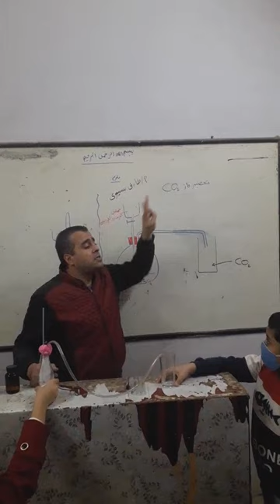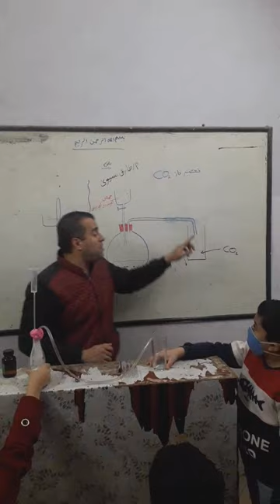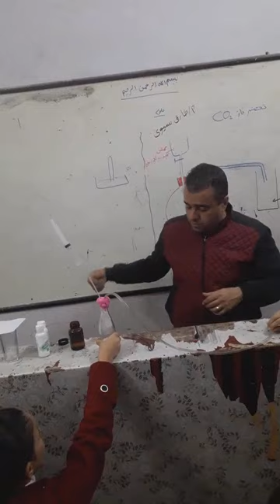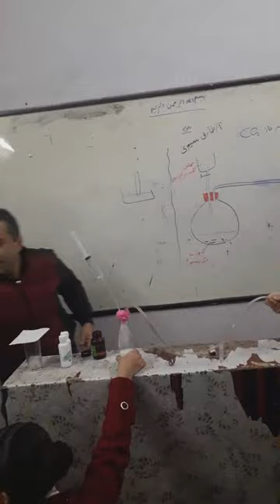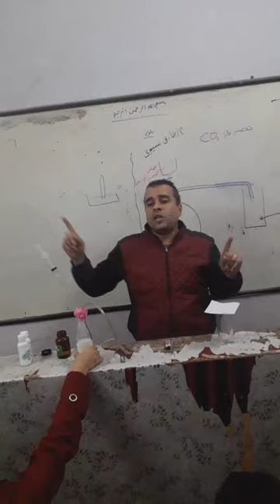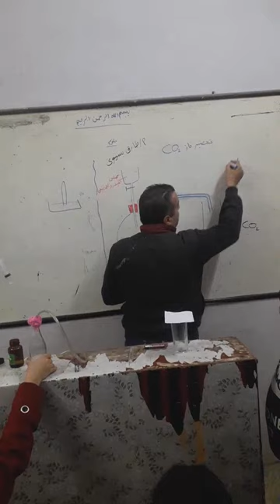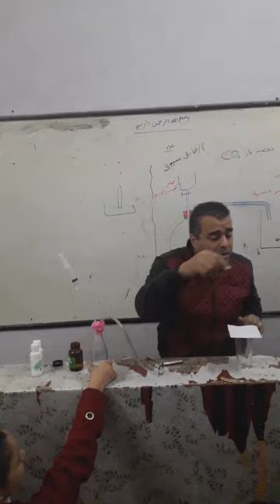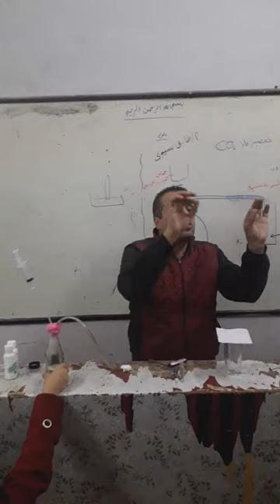تحضير غاز ثانى اكسيد الكربون - الصف السادس الابتدائى - مستر طارق بسيونى